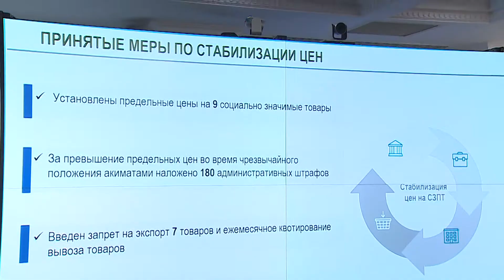Видеодайджест: «Аптаның айшықты оқиғалары» №78